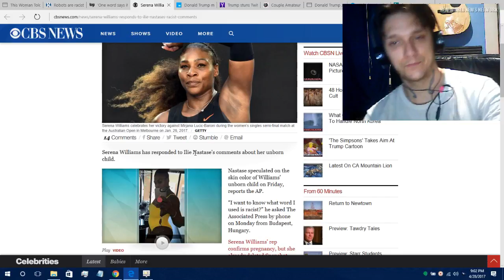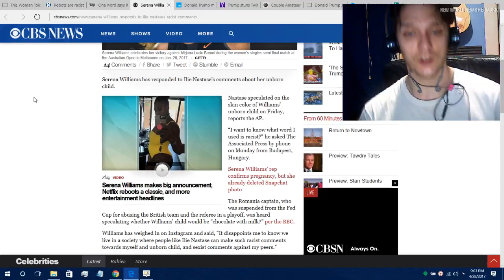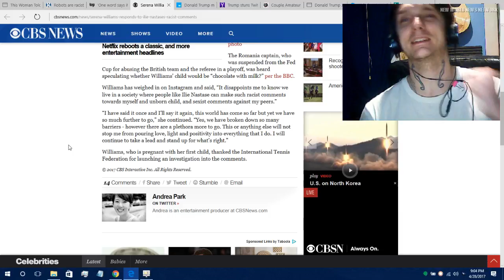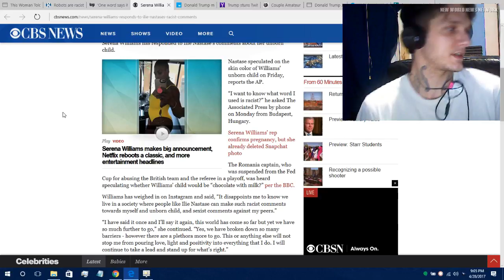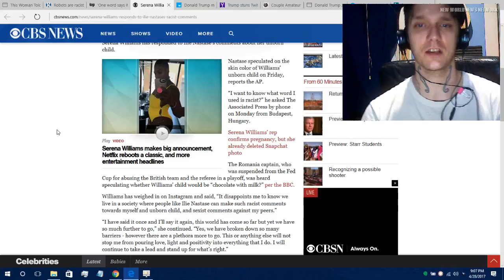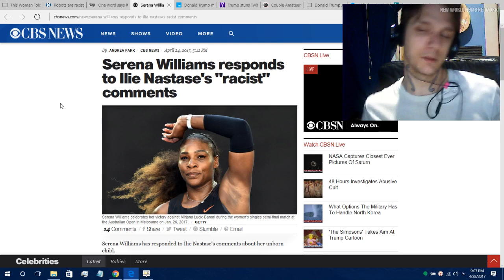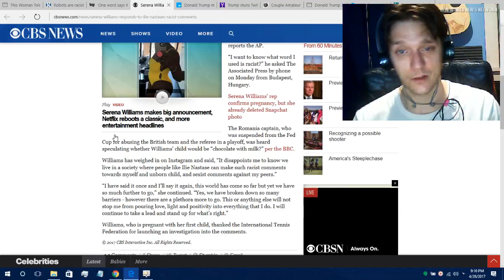Serena Williams, The Civil Rights Hero & The "Racist" Remarks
LINKS:
TWITTER2 - @JAMIESTARRMUSIC
XBOX - JAMIESTARRMUSIC